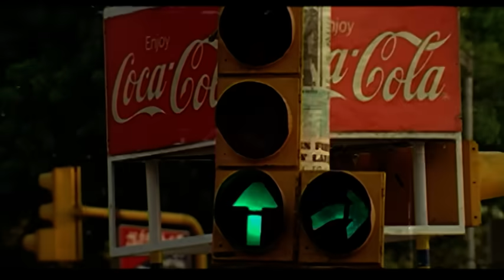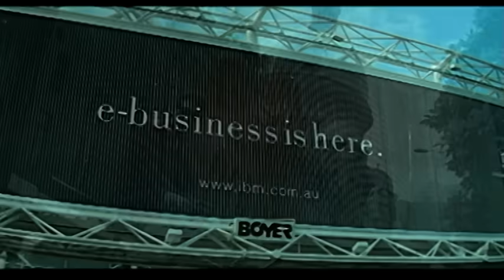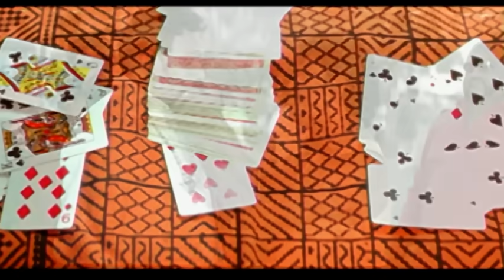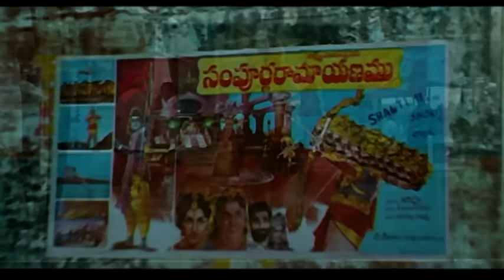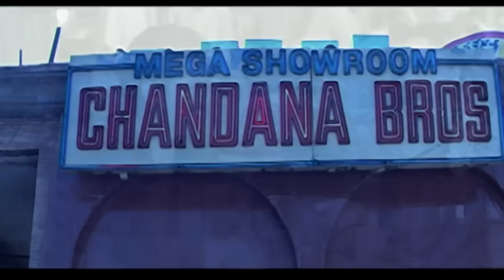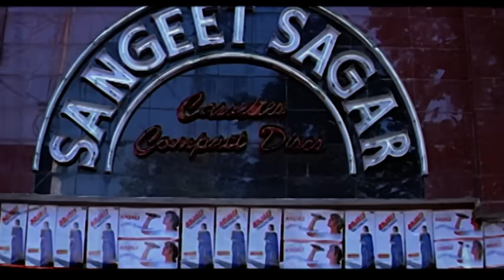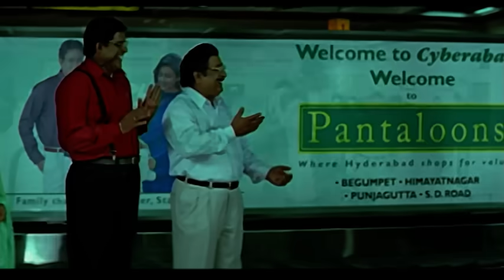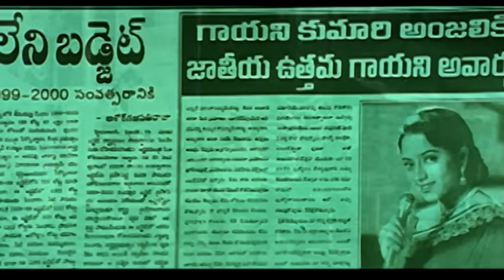Chori Mera Kaam - New Full Hindi Dubbed Movie | Venkatesh, Soundarya, Abbas | Full HD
Presenting Venkatesh, Soundarya, Abbas starrer blockbuster romantic movie "Chori Mera Kaam (Raja) ", Directed by Muppalaneni Shiva.

Synopsis:
Two petty thieves, Raja and Balu, take refuge in Anjali's house while escaping from the police. When Raja learns about Anjali's misery, he decides to help her.